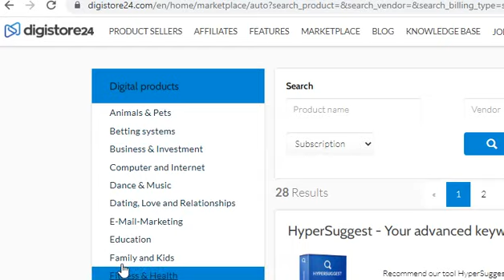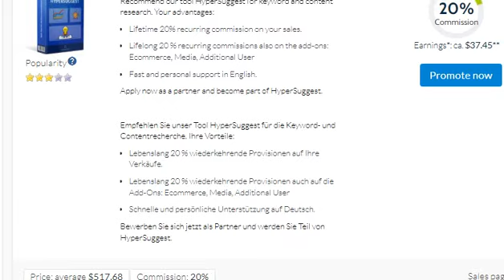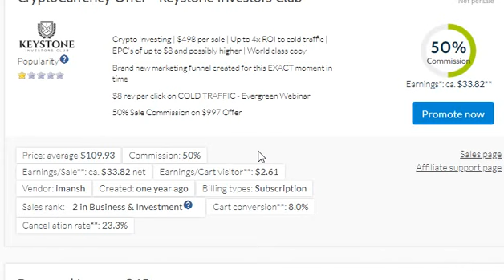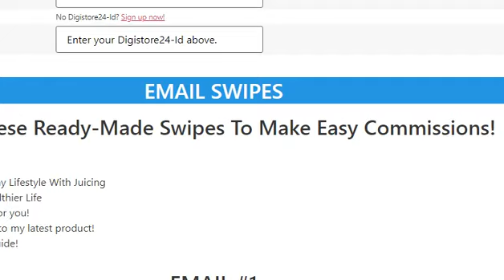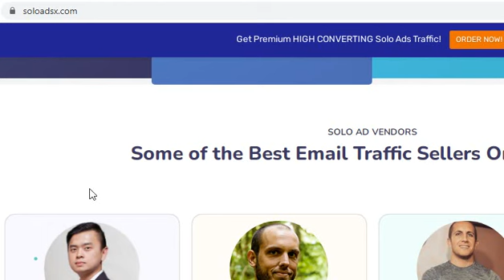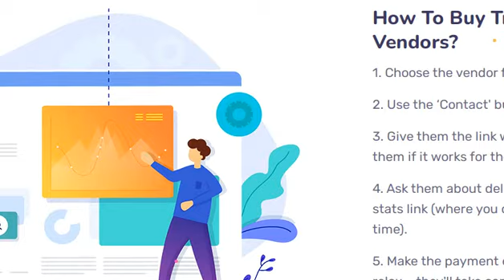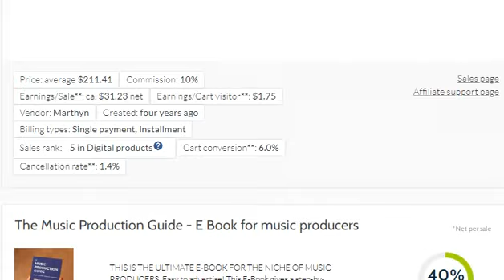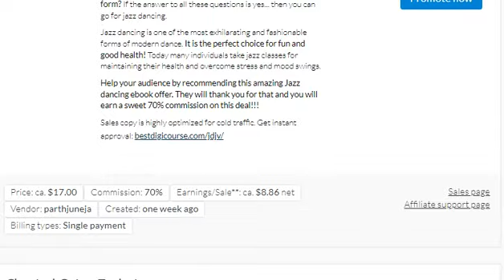Как выполнив всего одну рассылку, целый год получать доход из Буржунета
Добыча трафика из соло рассылок может быть выгодным занятием. особенно если партнерские ссылки снабжены системой реккурентных платежей.